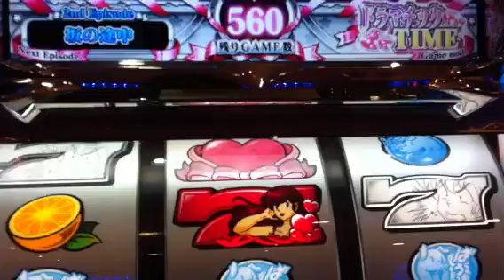【一撃】500Gオーバーの瞬間!! スロット【めぞん一刻～夏色の風と～】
一撃で500Gオーバー上乗せの瞬間です!!響子ルーレット恐るべし。。。
スロット【めぞん一刻～夏色の風と～】

■ロマンスタイム(ART高確率ゾーン)
ハズレを含む全役でART抽選が行われる自力高確率ゾーン。
ステップ1～4まで発展し、響子さんに出会えればART確定。
ART当選期待度は約33%。
ART当選期待度
BIG/REG/中段チェリー←強チェリー←チェリー←スイカ←ベル←リプ←ハズレ
■ドラマチックタイム(ART)
1Set40G～300Gの押し順ART。
1Gあたりの純増枚数は約1.4枚。
ARTのG数を消化すると7Gのエピソードが発生。
エピソードをクリアできれば40G～300Gの上乗せ確定。
■好きじゃぁぁぁチャレンジ(連続上乗せ)
この間はリプレイ以外の小役成立でG数上乗せ確定。
継続G数は最大10Gで、上乗せ確率約1/3.9。
■響子ルーレット(ガッツリ上乗せ)
1G限定の超上乗せゾーン。
突入時は50G～300Gの上乗せ確定。
※平均100G超上乗せ
■ドラマチックタイムSP(スペシャルART)
次回ボーナスまで継続するスペシャルART。
消化中もG数上乗せが行われ、期待値は約1500枚。
突入条件
①ART突入の一部
②ロマンスタイム中のBIG成立時の50%
③REG中の押し順5回正解
④ART中のレア役成立の一部
⑤ボーナス中フリーズ発生の一部
⑥ボーナス間規定G数消化時
■ウェデイングモード(プレミアムART)
エピソード全7話フルコンプリートのプレミアムART。
全7話(7Set)+エンディング50G+ドラマチックタイム40G+高モードが確定。
消化中もG数上乗せが行われ、期待値は約2000枚超。
突入条件
①ボーナス中フリーズ発生の一部
②ボーナス間1590G消化時

【超☆人気】憧れのスパイモデル小型カメラ 特集→サングラス型 ZIPPOライター型 腕時計型 ペン型 （一部品薄状態）

☆★お客様の声★☆

【ココだけの激安特価　今が旬の話題商品特集】
ブランド、ファッション、インテリア、フード、健康食品、防災グッズ、飲料水、化粧品、家電、コスプレ、大人のおもちゃ...etc